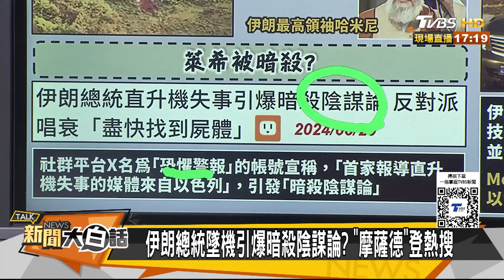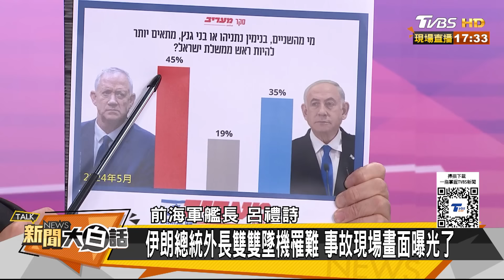伊朗總統墜機沙國國王重病 CIA摩薩德清除中東反美以？ 新聞大白話 20240520